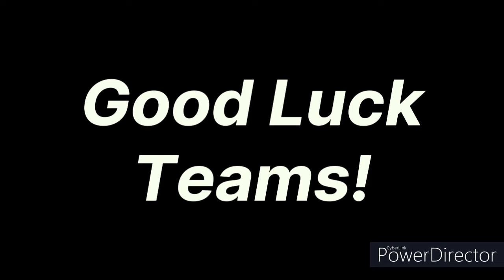FLL MASTERPIECE 550 Point MAX RUN | FIRST LEGO League | Robot In 1 Day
BUILDING INSTRUCTIONS ARE NOW AVAIBLE!!!

NOTE:  We did the speakers backwards and accidentally swapped two of the professionals.  These issues have since been fixed.